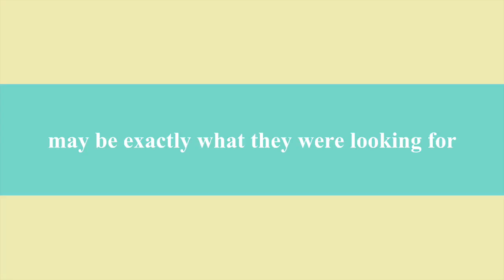Chasing Flowers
This video is about Chasing Flowers